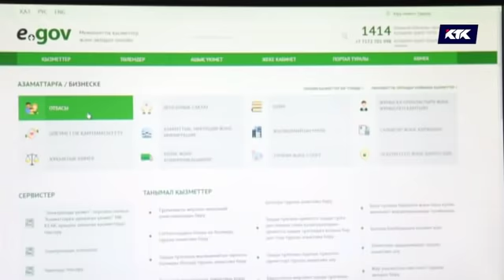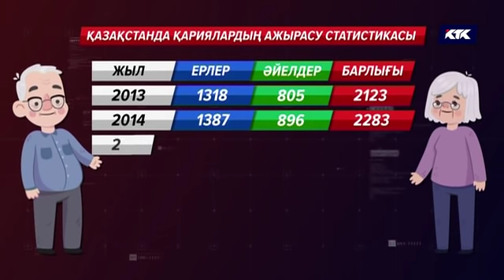Ажырасу: Араларына шайтан түскен қариялар! / АПТАП 09.12.2018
Біздің қариялар ажырасу жөнінде жастарға есе бермейтін көрінеді. Жастарға үлгі-өнеге көрсетуге тиіс қариялардың бұлайша бүлінуіне не себеп? Қарияларша айтсақ, мынадай шайтан қайдан түсті араларына? КТк тілшісінің зерттеуін қараңыз.